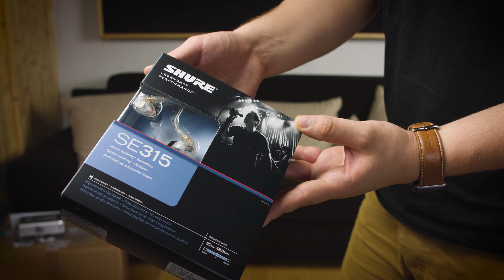Unboxing: Shure SE315, Pro snake MTS 2408-30 DP (Môlča records s.r.o.)